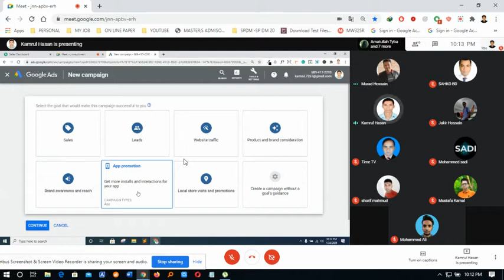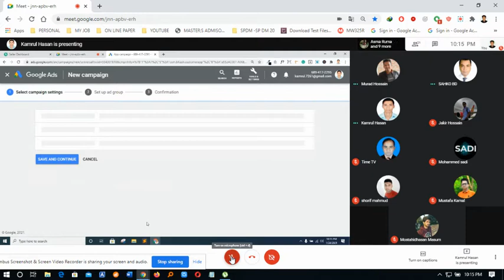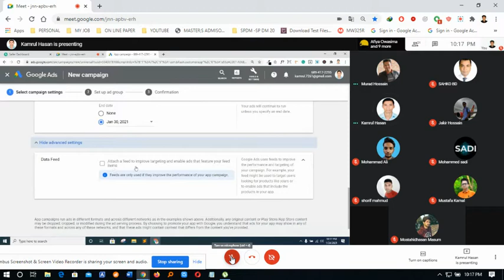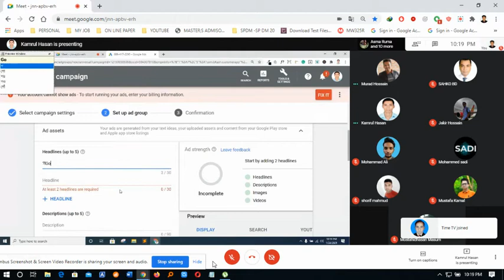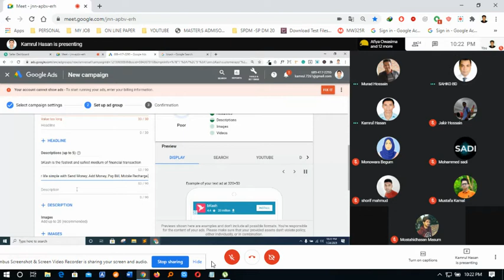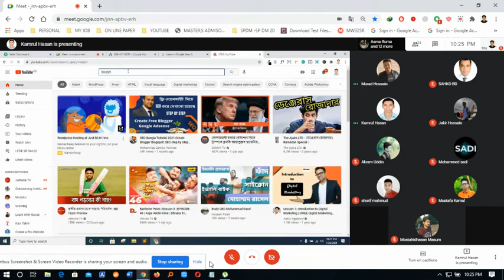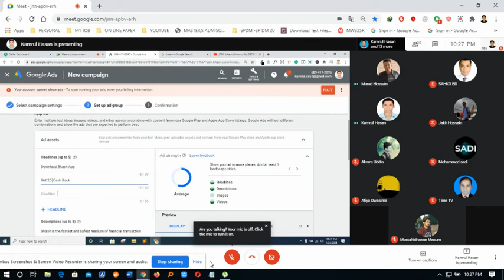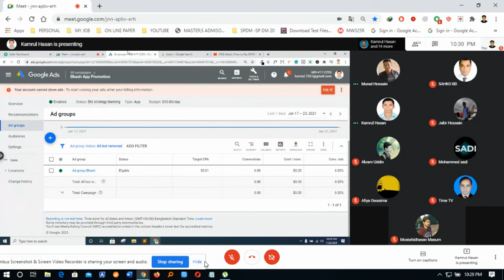How to start Google ads app promotion | Promote App with Google Ads Campaign | Learn with Murad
Google Ads, formerly known as google AdWords.
 Learn about google ads App campaigns .Learn with Murad
Promote App with Google Ads Campaign
Promote android app in AdWords and How To Create App Install Campaigns In Google AdWords step by step. Set up Google AdWords Campaign Hindi. Google Ads App Promotion 2021 full process in Bangla .How to create app install campaigns in google AdWords.